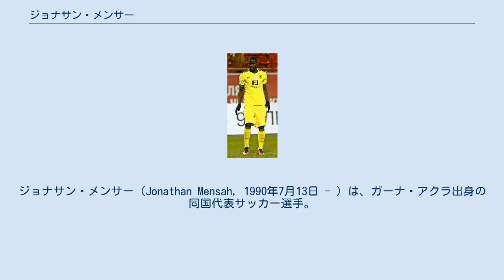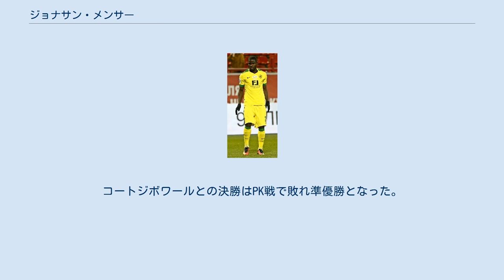ジョナサン・メンサー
エヴィアン・トノン・ガイヤールFCの選手
ジョナサン・メンサー（Jonathan Mensah, 1990年7月13日 - ）は、ガーナ・アクラ出身の同国代表サッカー選手。
メジャーリーグサッカー・コロンバス・クルー所属。
 ジョン・メンサーとの混同を避けるために、ユニフォーム等ではジョナサンと表記される。
 初期 母国ガーナ・プレミアリーグのアシャンティ・ゴールドSCでプロデビューし、2008年のオフシーズンにPSLのフリー・ステイト・スターズFCに加入した。
2009年8月にギリシャ・スーパーリーグのパナシナイコスFCのトライアルを受けたが外国人枠の問題で移籍は破談となり、引き続き南アフリカでプレーすることとなった。
 ウディネーゼ 2010年1月にセリエAのウディネーゼ・カルチョに移籍。
同年7月27日、ウディネーゼと同じくジャンパオロ・ポッツォがオーナーを務めるセグンダ・ディビシオンのグラナダCFに1年間のローンで加入し、プリメーラ・ディビシオン昇格を経験した。
 エヴィアン 2011年7月8日、リーグ・アンに昇格したエヴィアン・トノン・ガイヤールFCと4年契約を結んだ。
2012-13シーズンはコンディションに苦しみ、リーグ5部に所属するリザーブチームで6試合に出場した。
2013-14シーズンはトップチームに戻り、FCソショーとのリーグ開幕戦にフル出場した。
 2015年5月25日、当時ウディネーゼとの契約が有効であったにも拘らずフリーエージェントと偽りエヴィアンと契約したとして、FIFAから代表戦を除く4か月間の出場停止処分を科された。
 アンジ・マハチカラ 2016年2月23日、ロシアサッカー・プレミアリーグのFCアンジ・マハチカラと2年半の契約を結んだ。
 コロンバス・クルー 2017年1月3日、コロンバス・クルーに移籍した。
 2009年にルワンダのキガリで開催されたアフリカユース選手権の優勝メンバーの一員となり、同大会の優秀選手10人にも選出された。
この活躍により南アフリカ・ワールドカップのメンバー入りを果たし、それまでマイケル・エッシェンが背負っていた8番を引き継いだ。
センターバックのレギュラーであるアイザック・ヴォーサーがセルビア戦で負傷して以降は、ジョン・メンサーのパートナーとしてその穴を埋めた。
グループステージ2試合に出場、決勝トーナメント1回戦でもプレーしアメリカに勝利を収めた。
累積警告により出場停止となったウルグアイ戦でチームはPK戦の末敗退した。
 2014年6月2日、ドイツ・ワールドカップのメンバーに選出された。
開幕戦で再びアメリカと対峙しスタメンに名を連ねたが1-2で敗れた。
アフリカネイションズカップ2015では全試合フル出場。
コートジボワールとの決勝はPK戦で敗れ準優勝となった。